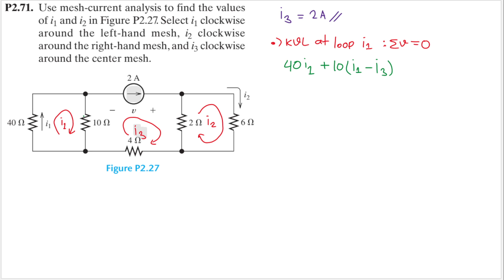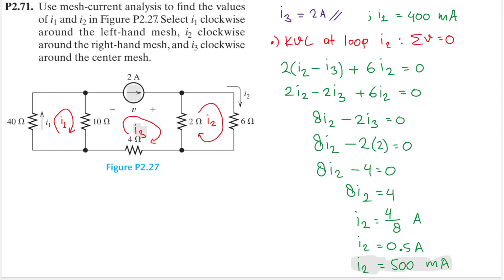Problem P2.71 (Hambley 7th Ed) Electrical Engineering: Principles and Applications. Mesh-Current.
P2.71. Use mesh-current analysis to find the values of i1 and i2 in Figure P2.27. Select i1 clockwise around the left-hand mesh, i2 clockwise around the right-hand mesh, and i3 clockwise around the center mesh.